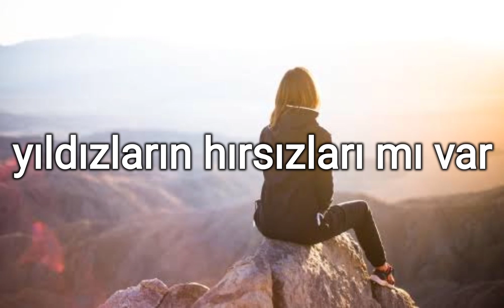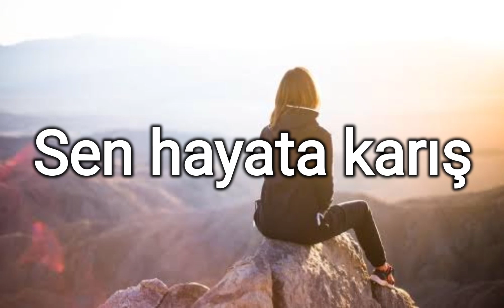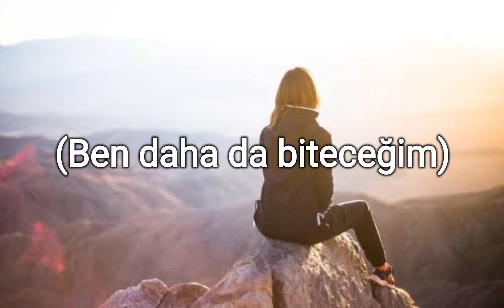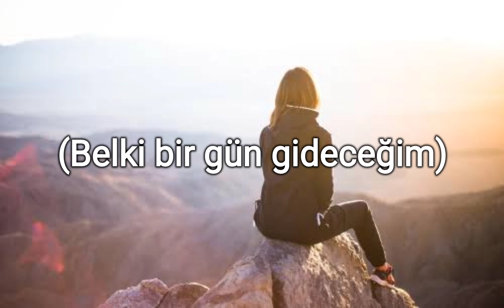Madrigal-Seni dert etmeler#lyrics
şarkı sözleri:
Bazen bana gelir gider
Seni dert etmeler
Seni rüyalarımda hapsetmeler
Yıldızların hırsızları mı var
Tutamam, tutamam
Hep yeni bir gün doğar

Başka bir evrende
En güzel halinle
Sen hayata karış
Ben daha da biteceğim
Kırgınım kendime
Üşüyorum gölgende
Henüz bilmesen de
Belki bir gün gideceğim

Hiç gerek yok daha fazlasına
Zamanı tutmaya
Fezaya uçmaya
Geride kaldılar (geride kaldılar)
Geride kaldı o günler
Sen varken taptığım kasvetli şehirler

Başka bir evrende
En güzel halinle
Sen hayata karış
Kırgınım kendime
Üşüyorum gölgende
Henüz bilmesen de

Başka bir evrende
En güzel halinle
Sen hayata karış
Kırgınım kendime
Üşüyorum gölgende
Henüz bilmesen de